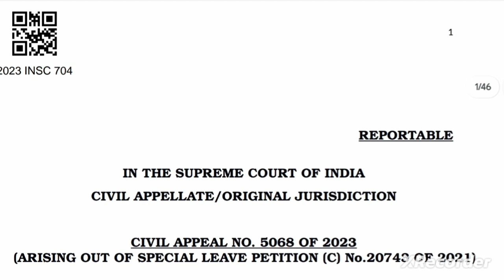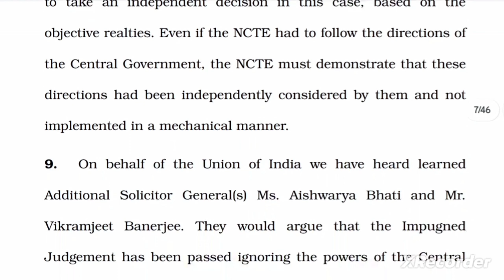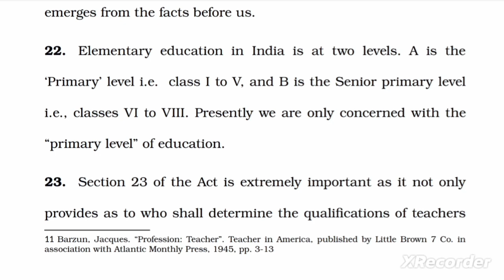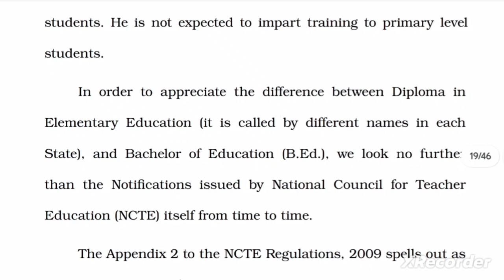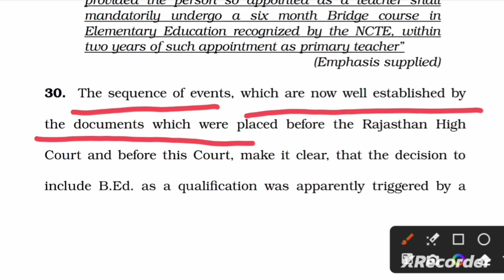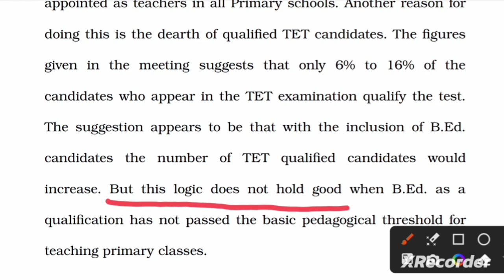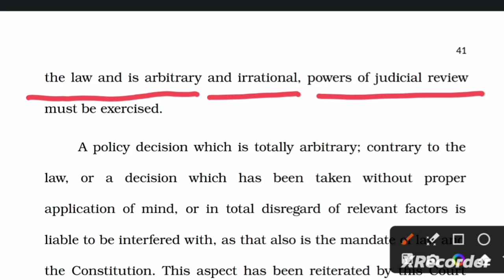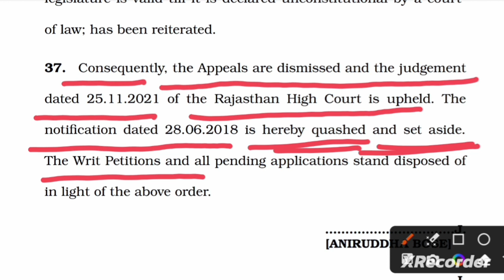B.ed Primary से बाहर ll Copy of Supreme Court Judgment ll बिहार शिक्षक भर्ती पर पड़ेगा असर B.ed /BTC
In this video we are going to discuss the recent judgment of Supreme Court in which B.ed qualification is no longer eligible for Primary Teacher.
The Supreme Court of India delivered a significant verdict in favour of the Rajasthan Government regarding the BED – BSTC controversy on 11 August 2023. This verdict, which comes after a prolonged legal battle, has substantial implications for candidates pursuing teaching aspirations through B.Ed and BTC qualifications.
As per the Supreme Court Verdict on BEd, BEd-qualified candidates won’t be eligible to apply for PRT Jobs across the country. Only BTC-qualified candidates are henceforth eligible for PRT Posts.